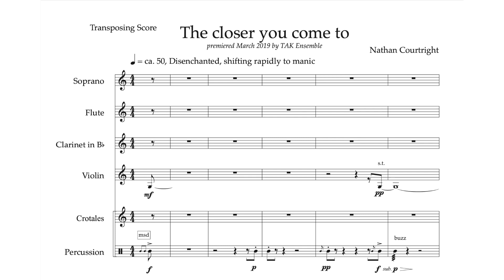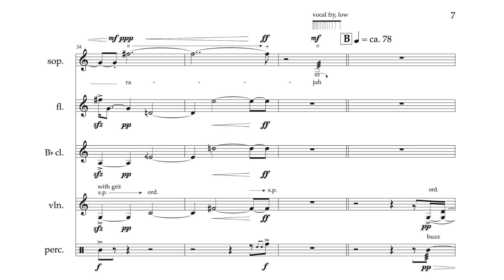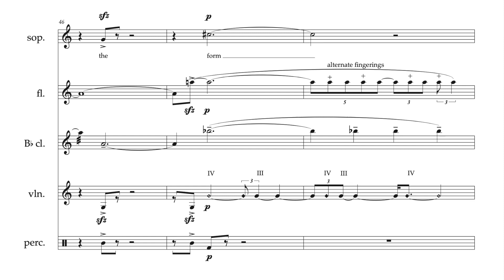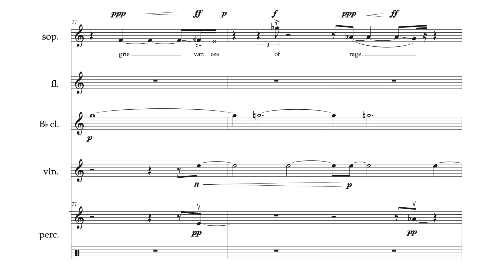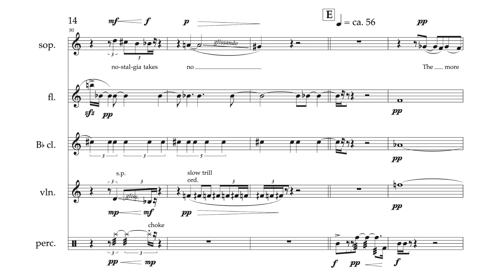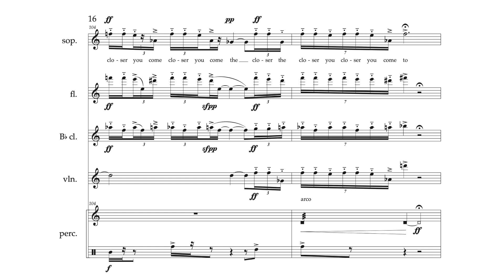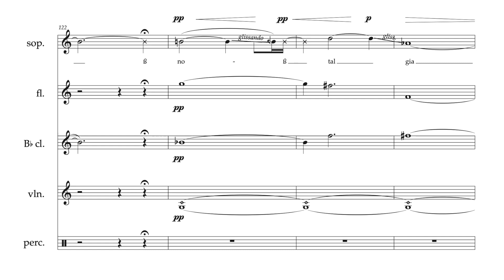The closer you come to (Score Video)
Performed by TAK Ensemble in 2019 at The University of Pennsylvania.